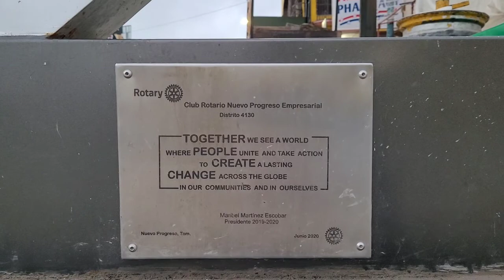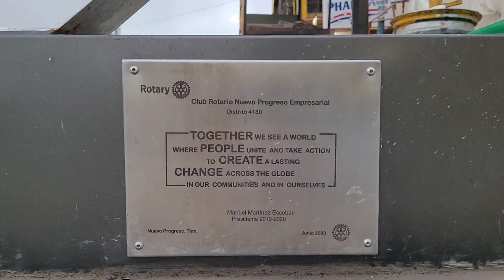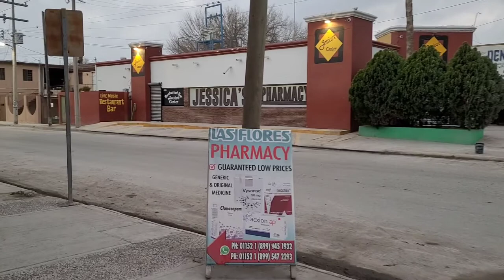Sunday morning walk around Nuevo Progreso, Tamaulipas, México.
3.6.22. Sunday.